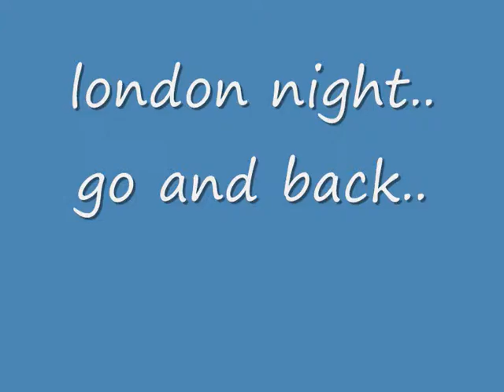london night go and back.. greg wierszen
images and music greg wierszen.